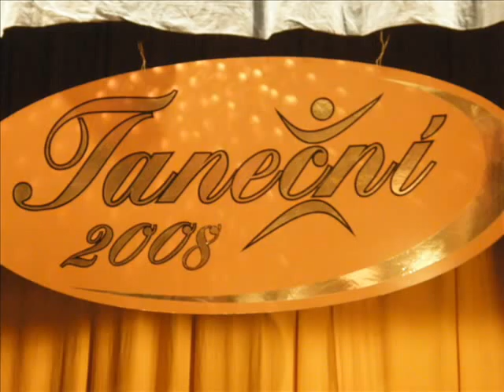🔴TK Trend Ostrava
Vystoupení TK Trend Ostrava na Závěrečné základních tanečních v Bílovci 2008.